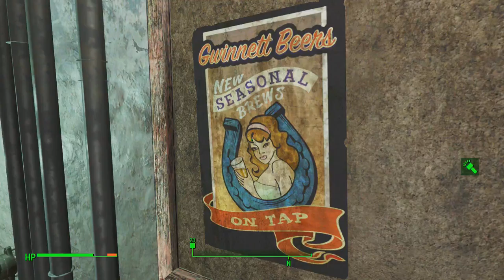Fallout 4 Part 135 Sonya the Sonar Eyebot